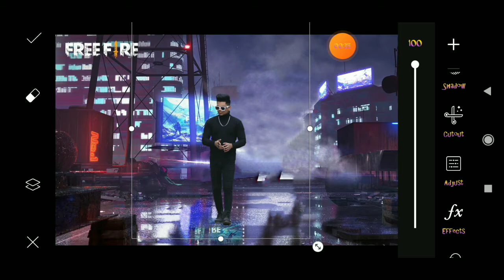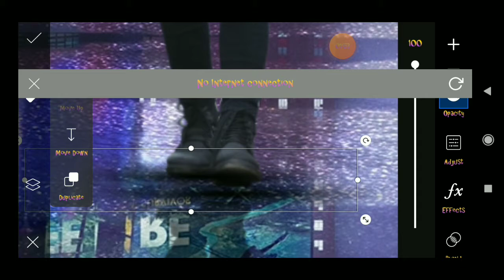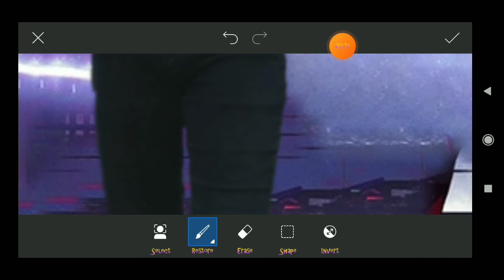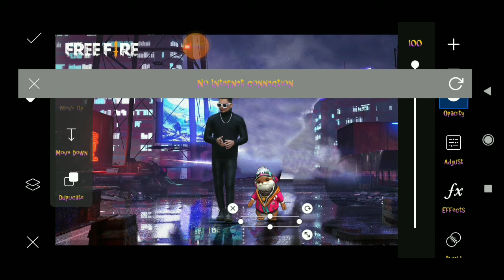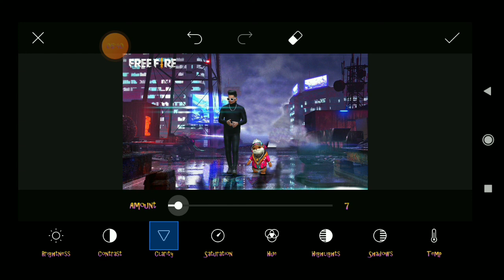Free fire photo editing. How to edit free fire photo in picsart taukeeredits model png used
The copyright notice generally consists of three elements: The symbol © (the letter C in a circle), or the word "Copyright" or the abbreviation "Copr."; The year of first publication of the work; and. The name of the owner of copyright in the work.
Hello what's up guys welcome to my channel my name is Roshan Raj and you are watching edits army so without wasting your time subscribe my channel and also click the bell icon for my latest video
For downloading all the PNG is and image check the blue link

carryminati editing software. carryminati editing. carryminati editing video. carryminati editing style.carryminati editing app.carryminati editing room, carryminati editing kinemaster. carryminati editing photo.carryminati editing kaise karta ha. carryminati editing software name. Edits arm